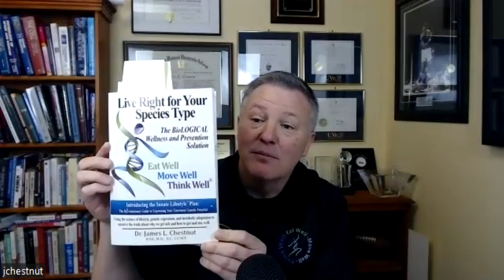REAL SCIENCE To Overcome Illness & Chronic Pain feat. Dr. James Chestnut